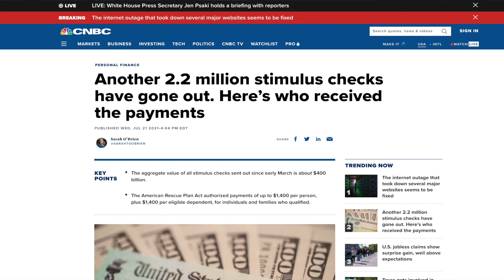2.2 MILLION STIMULUS CHECKS JUST SENT OUT!! Child Tax Credit UPDATE | Biden Executive Order SSI PUA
2.2 MILLION STIMULUS CHECK JUST SENT OUT!! Child Tax Credit UPDATE | Biden Executive Order | SSI PUA Unemployment

Some of you are still waiting on your $1,400 stimulus checks… good news, the IRS announced that yesterday, Wednesday, another 2.2 million have been sent out.
That might be one reason you haven’t received yours yet, but you should expect them soon.
The other portion of that 2.2 million are supplemental payments for people who recently filed their 2020 taxes.
This latest batch of payments comes from March’s $1.9 trillion stimulus package, part of the American Rescue Plan. This is great news if you have not yet received your check… it means you got money coming your way.
If you have already received your stimulus check and you AREN’T expecting another check soon, you’re in luck if you live in one of these cities…
Buffalo, Chicago, Oakland, St. Paul, Newark and other cities are putting together a sort of “lottery” for some lucky residents to get $500 checks every month for the next two years.
Buffalo is putting together their $20 million lottery program for 1,600 low-income families, randomly picked or these ongoing checks.
Chicago is choosing 5,000 recipients at random, Stockton, California is choosing 125 residents, Newark is giving their checks to 400 families and even more cities are adopting this plan as well, so keep a look out. Your city might be doing the same thing soon.

Meanwhile, Biden is also finding new ways to help out low-income citizens.
The president’s new executive order for July is going to make it easier for Americans to borrow money. This is great news after yesterday’s video, where we talked about how banks are slamming credit scores by ending their customer’s credit lines.
The bigger picture here is that Biden’s executive order is actually making it easier for Americans to bypass the credit reporting system altogether.
 Instead, you can now download your banking data as a different way of showing lenders your credit-worthiness.
Jesse Van Tol, who is the CEO of National Community Reinvestmen Coalition, said that “banking data allows lenders to understand in granular detail what a person’s cash flow is, how much money they have coming in every month, how much they are spending, and how much they have leftover at the end of the month.”
Basically, your credit score does not offer a 100% accurate picture of someone’s ability to make payments on a loan or credit card. Jesse went on to say, “Using your bank data as a record of paying for things that don’t get recorded [on a credit report] — like insurance and rent — may actually show that you do pay bills on time.”
Great news for those of you who’s credit scores took a hit recently.
Finally, if you were one of the many who are worried about qualifying for the Child Tax Credit, there’s a way for you to get the money you deserve.
People who had their first kids in early 2021 are left in limbo, as they’re wondering if they’re getting their checks or not. It looks like the IRS based the recipients on families with children who filed in 2019 and 2020.
The good news is that the IRS put a Child Tax Credit Update Portal online for those of you who had a kid this year because you deserve the money just as much as someone who already had a kid.
According to the IRS portal, you will get half of the total credit amount in advance monthly payments and the other half when you file your 2021 income tax return. I recommend jumping right on that so you can get your Child Tax Credit as soon as possible.

 stimulus check update stimulus check update today fourth stimulus check